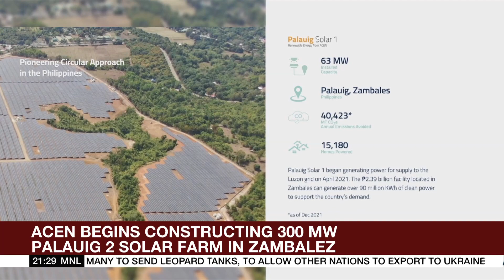PSEi ends in the green despite delayed opening due to technical issues | ANC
The World Tonight: Philippine shares managed to end in positive territory even after a technical issue delayed the bourse’s opening.